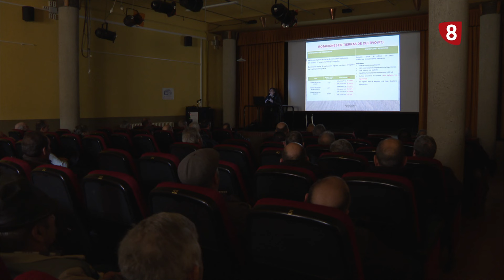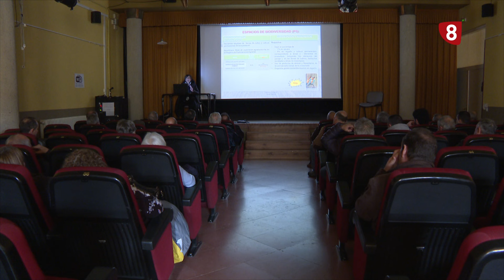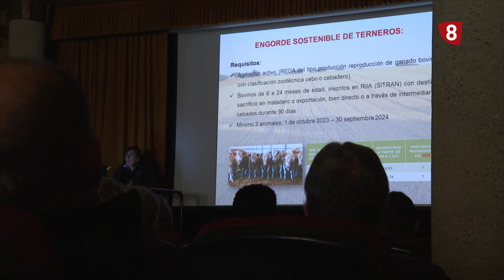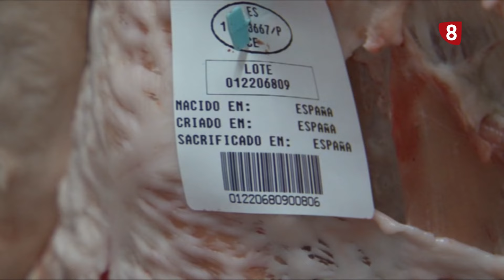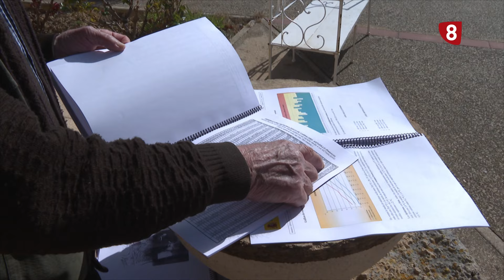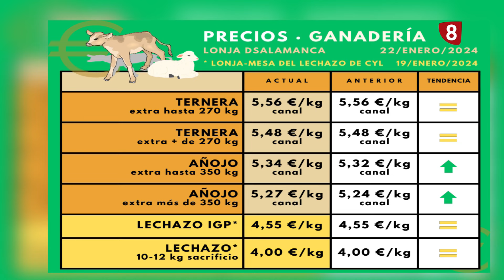Campo Palentino (25-01-2024)